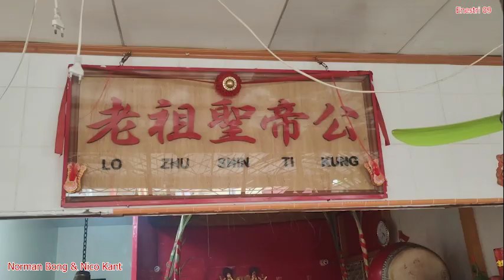PERSIAPAN ULANG TAHUN LO CI SIN TI KUNG